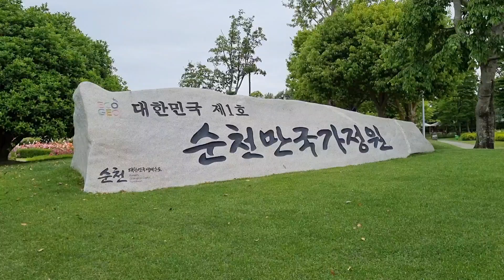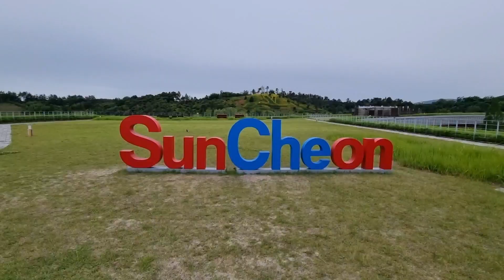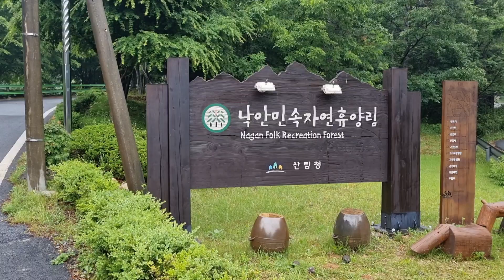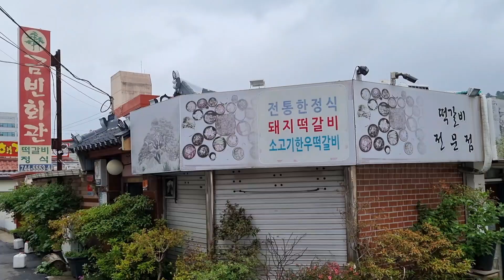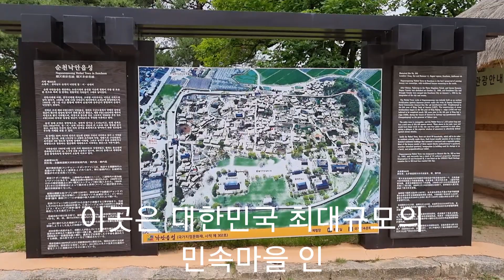순천맛집/순천여행/순천만국가정원/낙안읍성 민속마을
12년만에 다시 찾은 여수순천. 두번째 순천이야기.
그린카드 가 있으면 낙안읍성민속마을은 공짜. 순천국가정원 은 반값 할인 됩니다